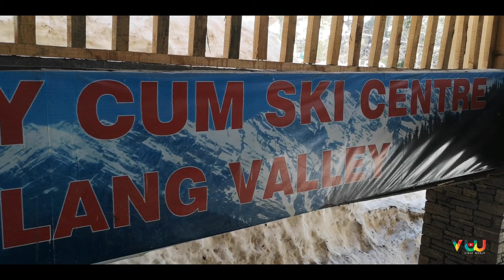ROPEWAY CUM SKI CENTERE (Solang Valley, Manali)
Famous for its ski slopes and latest state of the art ropeway. Solang is a beautiful valley with enchanting views of snow capped mountains, thick conifer forest.